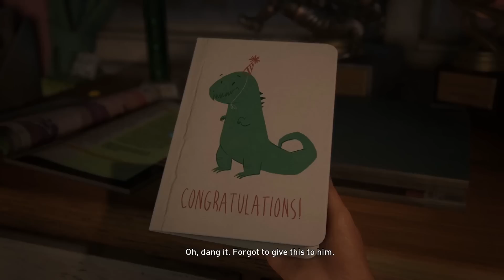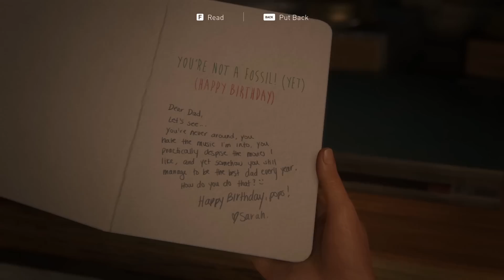this game was ahead of it's time..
The Last of Us Part 1 REMAKE PS5 Walkthrough Gameplay Part 1 (FULL GAME). Welcome to the beginning of The Last of Us Remake on PC not PS5, this series will include The Last of Us Part 1 Remake review, full game story from beginning to ending, all characters, all cutscenes, all deaths and more. The Last of Us Remake PS5 4K 60FPS gameplay.